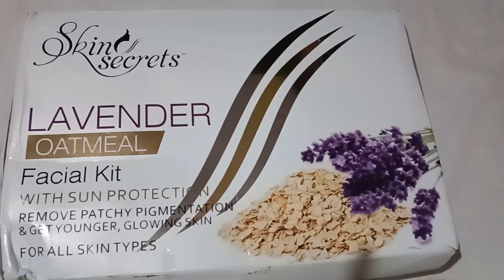Cancelling order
"I wants to talk with customer care person because I ordered blue berry facial kit but i received another one"